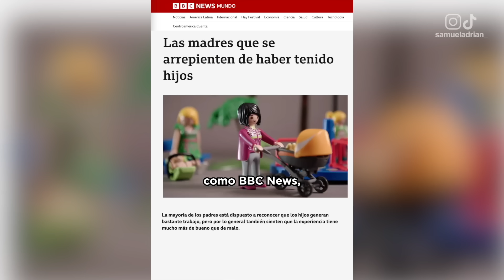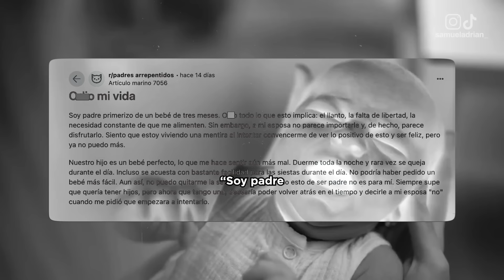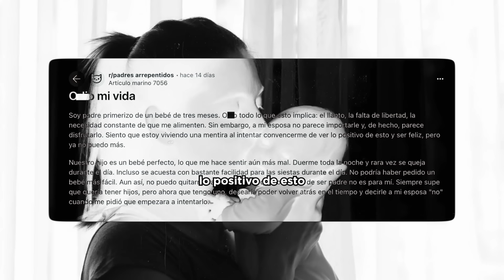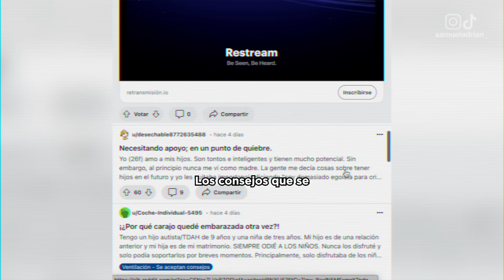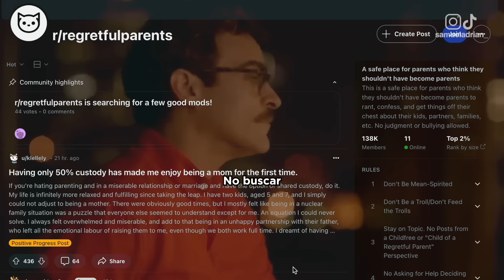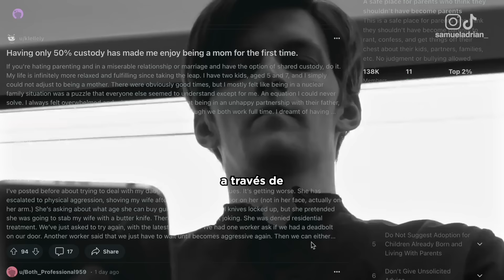Padres arrepentidos de tener hijos